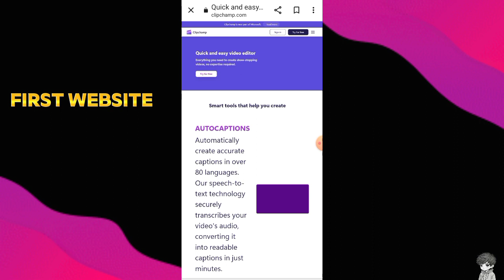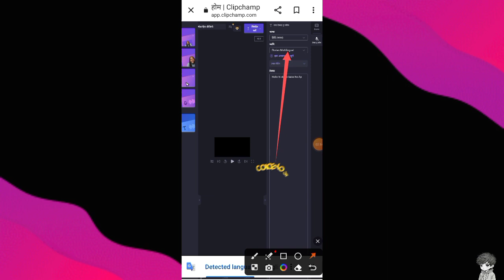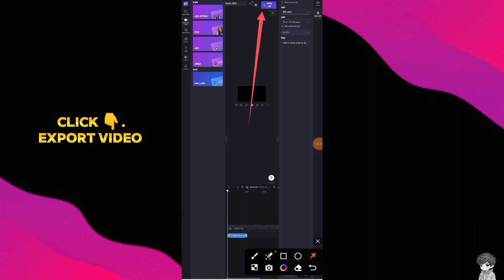Free Unlimited Ai Voice Genrate 2024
garnet
 steven universe garnet
garnet stronger than you

free

garnet and stevonnie
steven universe garnet songs
free ai art generator with ai tool create amazing video
garnet true kinda love
 download free trap loops
ai, ai art
 ai image generator
 download free loops
download free fl studio
garden13 best ai image generator
 ai tool create amezing video